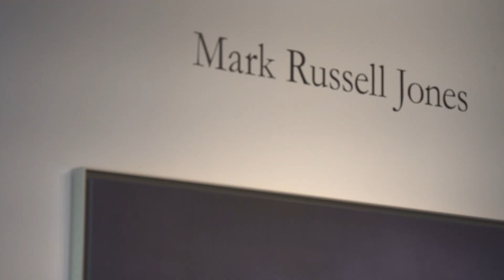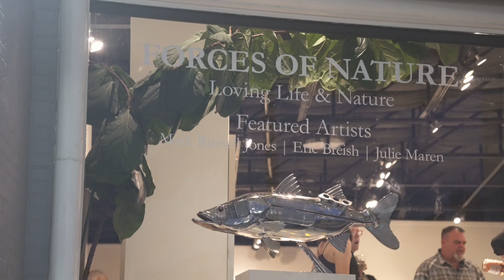Forces of Nature: Loving Life & Nature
The Ferrari Gallery in Dallas is igniting a fresh wave of artistic energy in the city's art scene with its captivating exhibition, "Forces of Nature, Loving Life in Nature." This remarkable collection of art, showcasing the talents of renowned artists Mark Russell Jones, Eric Breish, and Julie Maren, is currently on display until December 30th, 2023. The exhibition seamlessly weaves together the raw power of nature and the profound beauty of life in a way that resonates deeply with visitors, offering a unique and immersive experience that redefines the Dallas art landscape. Don't miss the opportunity to explore this incredible showcase at the Ferrari Gallery and discover the transformative power of art.